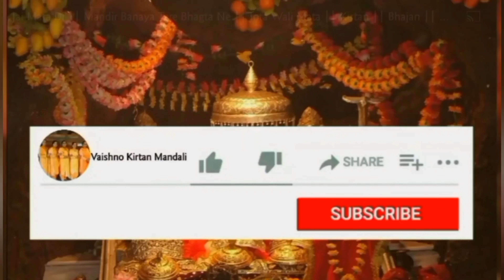अपने कान्हा की सुन लो शिकायत वो वताने के काविल नहीं है।। Krishan Bhajan 🙏🏻🌹